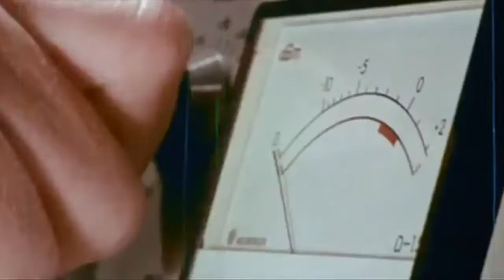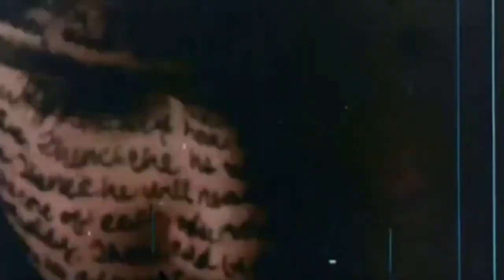Owl Power - DESERTICO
UNRELEASED *